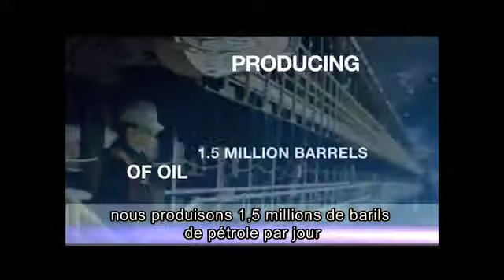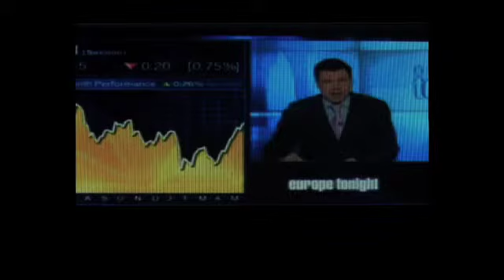TRAILER TERRA NERA Version Française